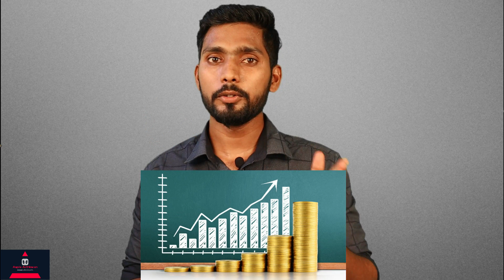V9 Share Market Satta | स्टॉक मार्केट सट्टा ? | आपले अर्थकारण |खरंच स्टॉक मार्केट सट्टा आहे का ? 🤑🤑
Share Market Satta
 स्टॉक मार्केट सट्टा ?
आपले अर्थकारण
खरंच स्टॉक मार्केट सट्टा आहे का ?

Important  Links

To open a Demat Account with leading brokers, click on the link given below Upstox